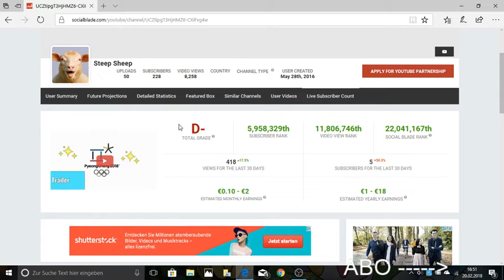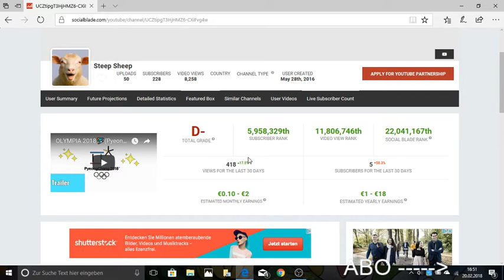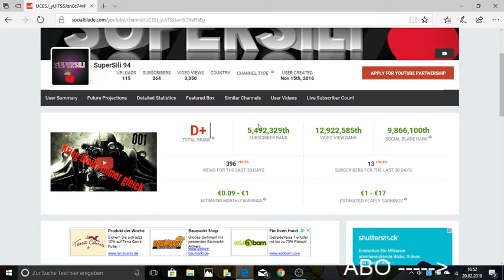Steep Sheep macht -5000 Views Warum ? [Randomkot #22]